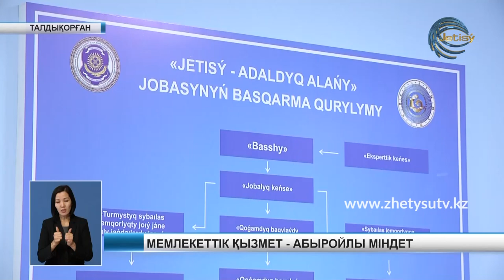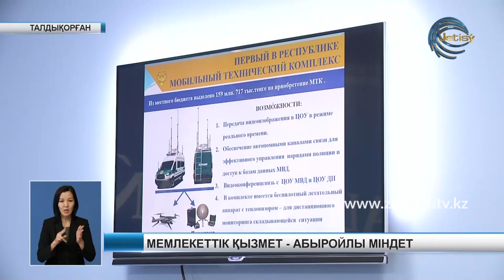ЖЕТІСУ АДАЛДЫҚ АЛАҢЫ - АМАНЖОЛ ЖАЗЫҚБАЕВ (27.05.20)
Студия қонағы: "Жетісу адалдық алаңы" жобалық кеңсесінің басшысы Аманжол Жазықбаев